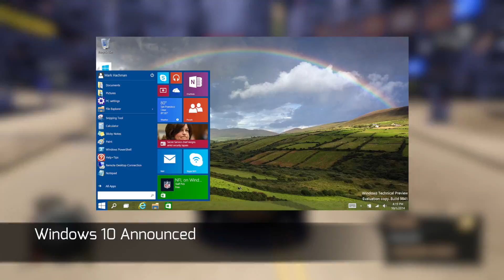Shadow of Mordor Review Round-Up. Bayonetta 2. Windows 10.